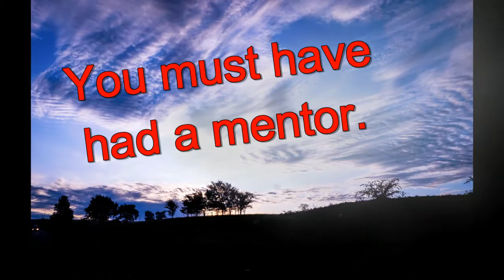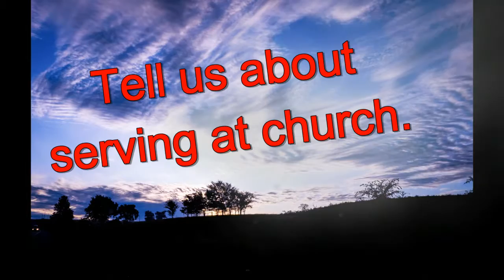Mark Martin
Mark Martin was honored as one of the, Arvest Bank, John Paul Hammerschmidt, Men of Distinction on Wednesday, Oct. 9 in the Durand Center at Crockett Tower in Harrison, Arkansas.